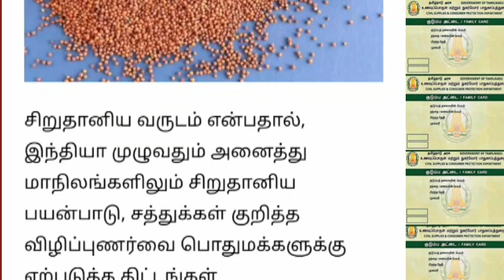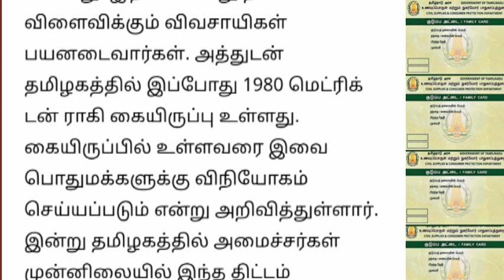ரேஷன் அட்டைக்கு 2 கிலோ புதிய இலவசம் மகிழ்ச்சி செய்தி.. | Ration card latest news Tamil..